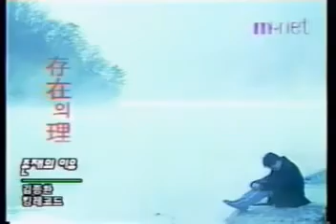존재이유 김 종 환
언젠가는 너와 함께하겠지 지금은 헤어져있어도...
니가 보고싶어도 참고있을 뿐이지 언젠가는 다시 만날테니까... 그리오래 헤어지진않아 너에게 나는 돌아갈거야 모든걸 포기하고 너에게 가고싶지만 조금만 참고 기다려줘..

저녁 늦게 나는 잠이들었지 너를 생각할 시간도 없이 너무나 피곤해서 쓰러져 잠이들었지 나는 왜 이렇게 사는거야. 눈을 뜨면 또 하루가 가고 내손엔 작은 너의 사진뿐.. 너를 다시만나면 꼭 안고 놓지 않으리 헤어져있던 시간만큼...
* 후렴
알수없는 또 다른 나의 미래가 나를 더욱 더 힘들게 하지만 니가있다는 것이 나를 존재하게해 니가있어 나는 살수있는거야 조금만더 기다려 네게 달려갈테니 그때가지 기다릴수 있겠니.
**분위기
그래 다시 시작하는거야 조금 늦는다고 바뀌는건 없겠지 남자란 때로 그 무엇을위해 모든것을 버려야 할때도 있는거야 너는 이해할수 없겠지.. 정말 미안해 널 힘들게 하지만 너무 슬퍼하지마 너의 곁엔 항상 내가있을테니까 우리의미래를 위해 슬퍼도 조금만 참아줘 내가 이렇게 살아갈수 있는 이유는 네가 있기 때문이야.